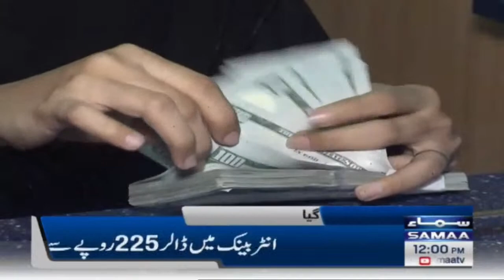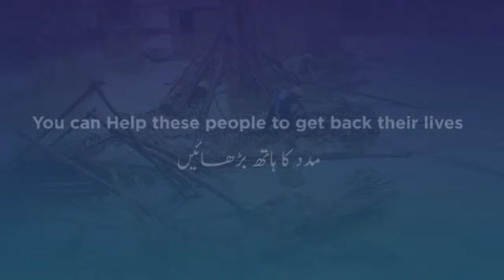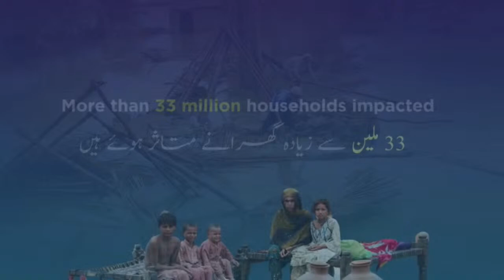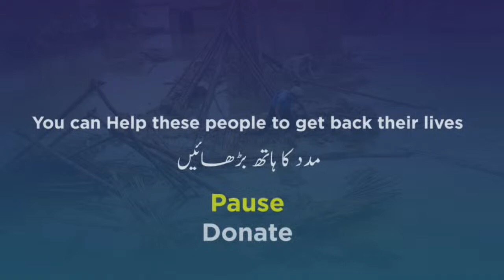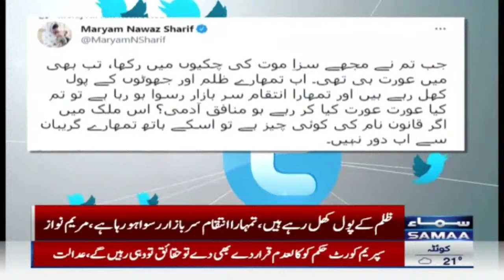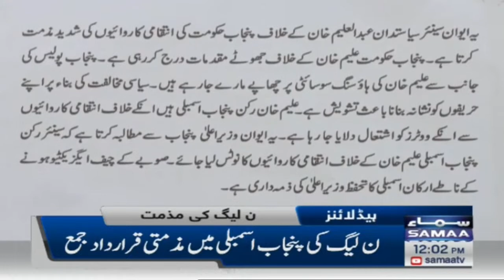Molana Fazal-ur-Rehman Breaks Big News | 4 October 2022 | Talk Show Central